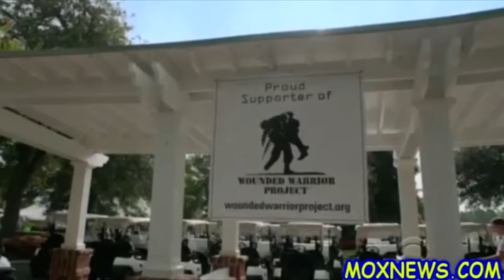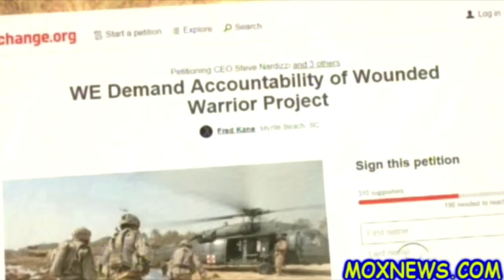Donors To "Wounded Warriors Project" Extremely Upset To Find Their Money Spent On Lavish Parties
MOX NEWS ALTERNATE YOUTUBE PAGE CLICK HERE!